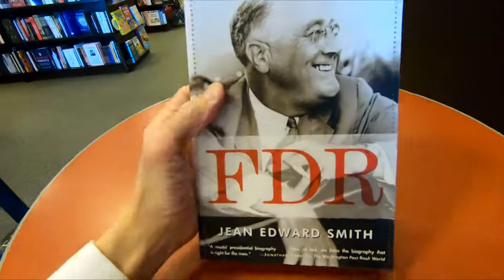FDR BOOK BY JEAN EDWARD SMITH FRANKLIN DELANOR ROOSEVELT BIOGRAPHY CLOSE UP AND INSIDE LOOK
FDR BOOK BY JEAN EDWARD SMITH FRANKLIN DELANOR ROOSEVELT BIOGRAPHY BOOK ON AMAZON FDR book at Barnes and Noble close up and inside look and on my channel there will be videos of all kinds of product reviews, demonstrations and walkarounds of products from stores like Amazon, Costco, Walmart, Target, Sam's Club, Dollar Tree, Big Lots and more showing what the items look like up close, their features, how they work and my general opinion of them.